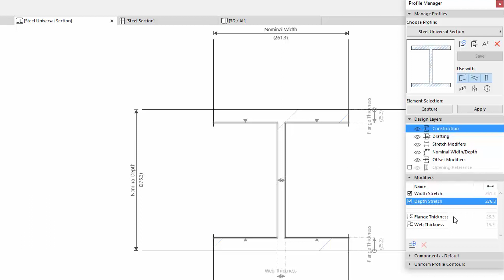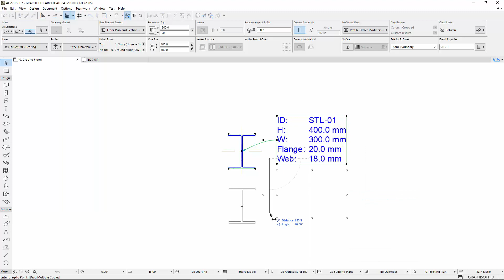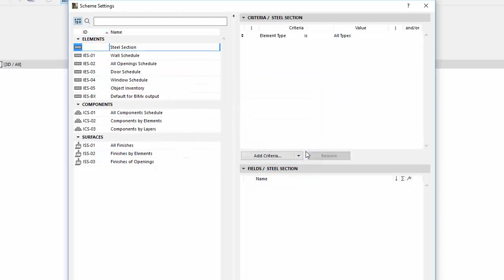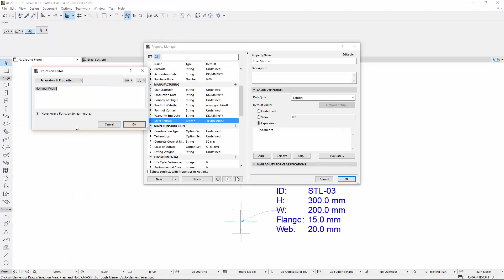ARCHICAD 22 - Labeling and Scheduling of Parametric Profiles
This video presents how Parametric modifiers and their values can be labeled, scheduled and used in Expression-type properties in ARCHICAD 22.